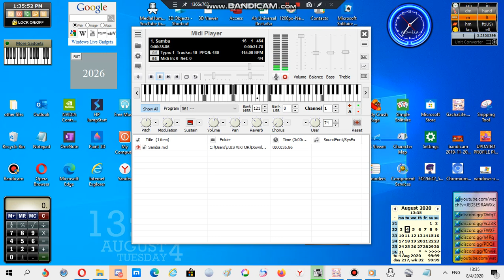Nokia ringtone: Samba